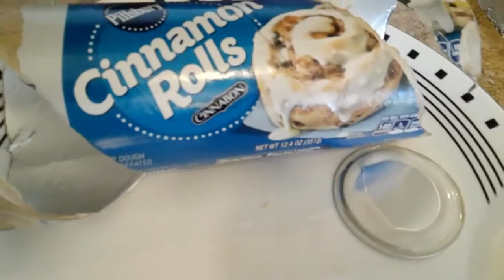TIP - Roles de Canela Fáciles! - SinPretextos.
Para saborear estos ricos Roles de Canela Fácilmente solamente tienes que pasar al supermercado y comprar una caja o tubo con roles de canela y mirar este video para hornearlos.
Preparación: ver el video.